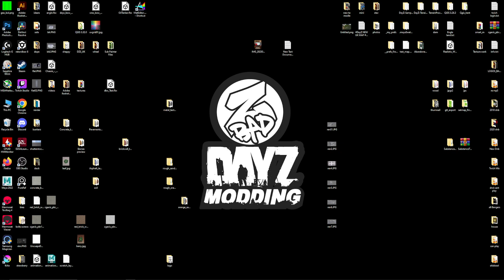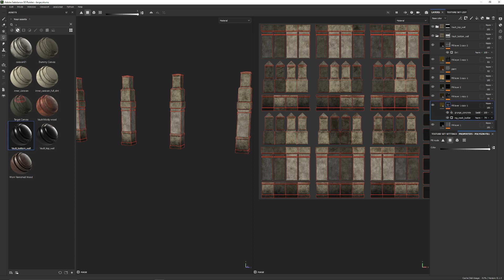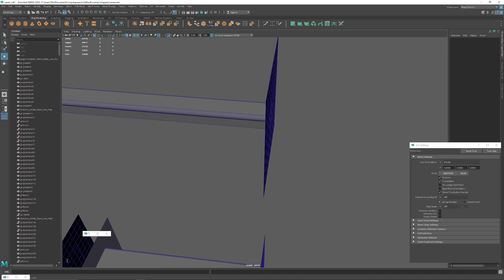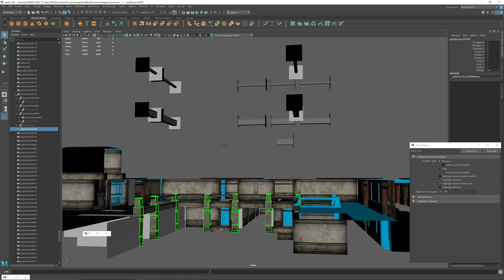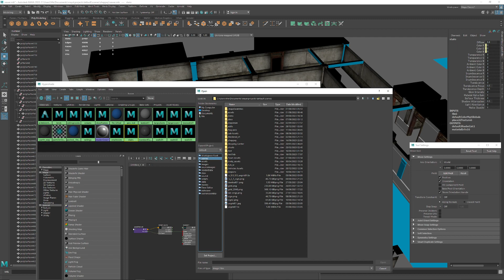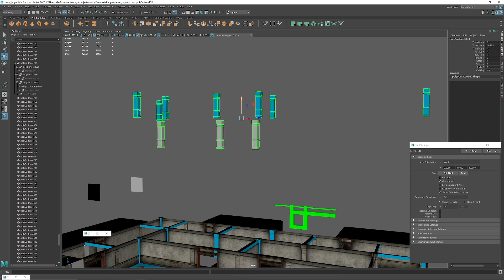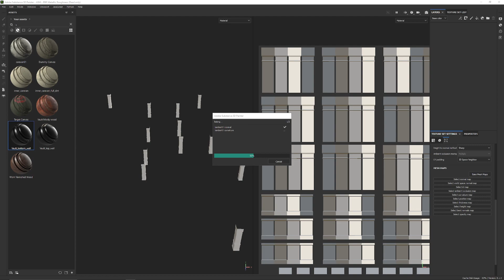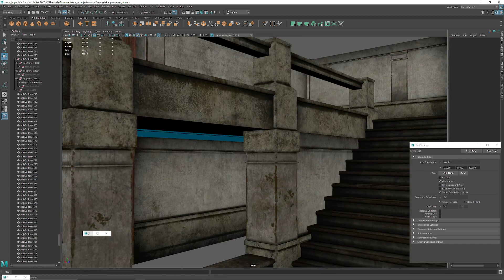DayZ NEW UK MAP DZS_UK ASSETS ALL NEW / Maya Modeling / Dayz Modding